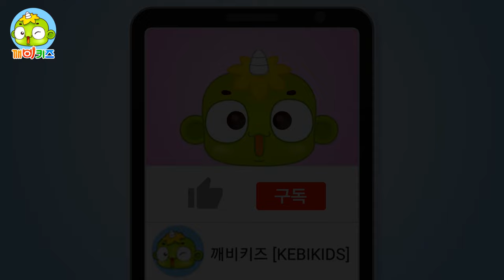탱크로리 구출 작전! | 꼬마자동차구조대의 대모험 | 소방차, 구급차, 경찰차가 함께하는 구조 활동 | 깨비키즈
위험에 처한 탱크로리를 구하기 위해 꼬마자동차구조대가 나섭니다! 탱크로리의 바퀴가 싱크홀에 빠져 도움이 필요한 상황에서, 소방차, 구급차, 그리고 경찰차가 힘을 합쳐 위기를 극복합니다. 아이들이 보면서 안전의 중요성과 팀워크를 배울 수 있는 교육적인 동시에 재미있는 비디오입니다. 꼬마자동차구조대의 용감한 구조 활동을 지켜보세요!